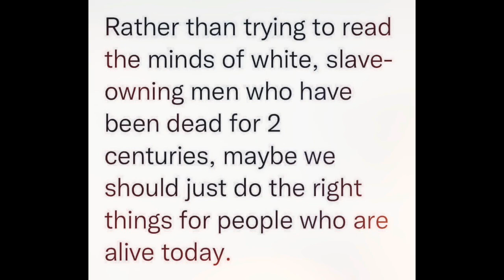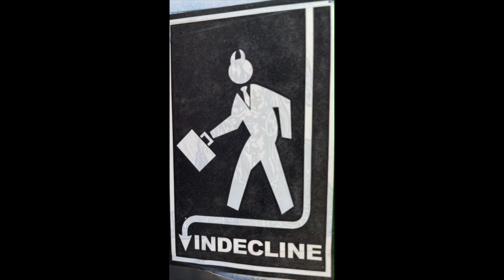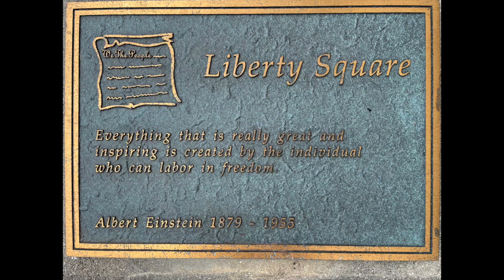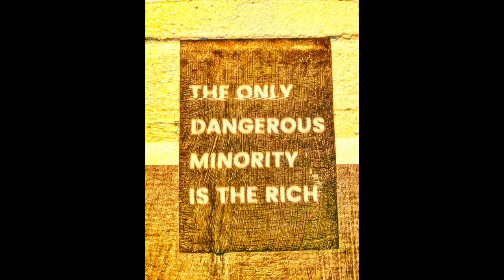Radical Realization by Cosmic Rhetoric